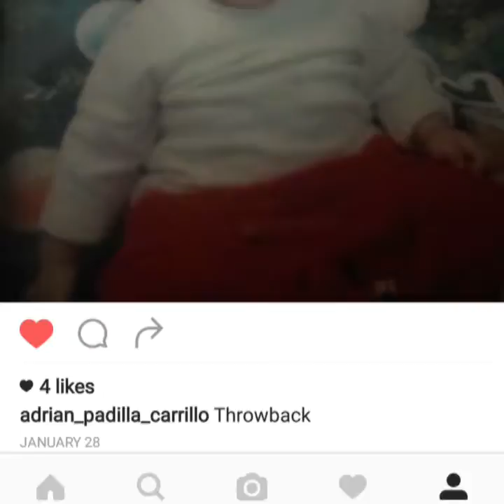It's time for part 2